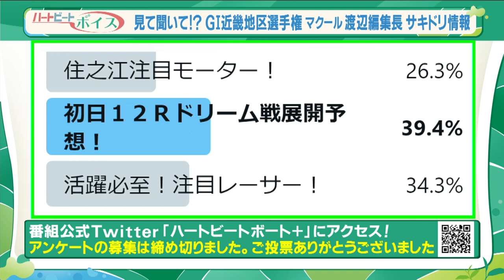GⅠ地区選がスタート！マクール編集長の推しは？2023年2月5日ハートビートおかわり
2月5日のハートビートボート＋放送終了後の延長戦！
番組の感想や振り返りはもちろん、放送では話せなかったこぼれ話を
MC磯山さやかさん、解説の渡辺将司さん、サポーターの
永尾まりやさん、ゲストの荻原次晴さんとトーク！

今年もGⅠ地区選手権がスタート！番組内で紹介できなかった、
近畿地区選の注目レーサーをマクール編集長・渡辺将司が紹介！
2月5日はふたごの日！スタジオには荻原次晴さん、渡辺さんのふたごコンビ！
さらにこの日はあの人の記念日だった！？

▼2月5日の番組本編は2月11日までの期間限定！
BOATCASTで見られます！

▼番組情報
BSフジで毎週日曜日16時から生放送。
「BOATRACEプレミア ハートビートボート＋」
生放送でボートレースをお届け！
レースはもちろん、レーサーの素顔に迫る企画など、
ボートレースにまつわる情報が盛りだくさん！！

MC：磯山さやか
サポーター：永尾まりや
解説：渡辺将司
ゲスト：荻原次晴

プレゼントキャンペーンも随時更新中！！